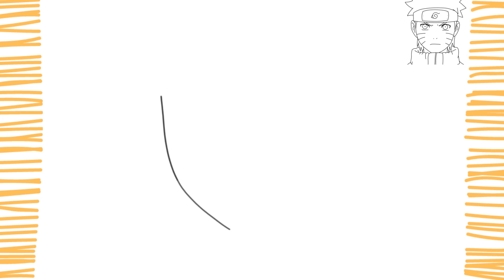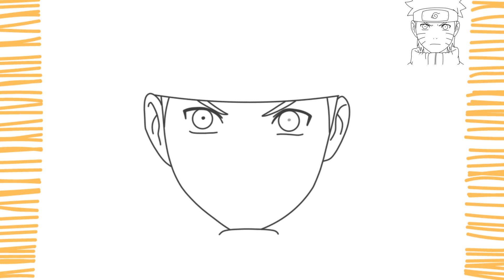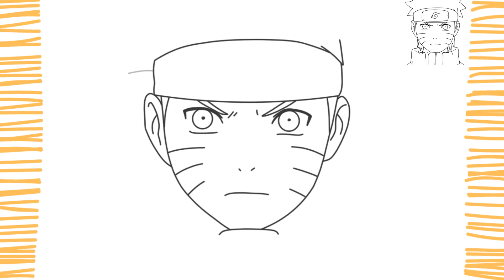HOW TO DRAW CLASSIC NARUTO